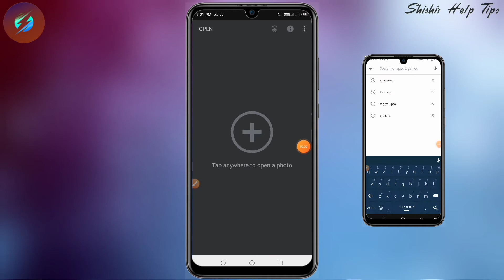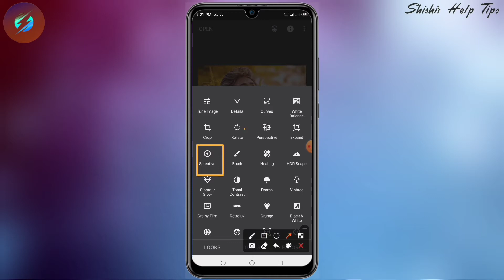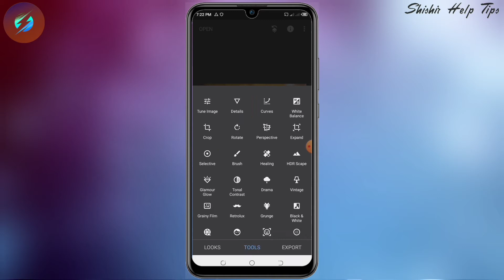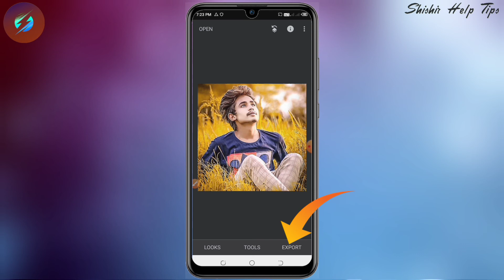How To Smooth The Face With Mobile | Skin Smoothing New Editing | Step by Step Face Smooth 🔥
👉এই চ্যানেলে আপনি সমস্ত ধরণের ফটো এডিটিং পাবেন বিশেষ করে Snapseed  PicsArt Lightroom  অ্যাপ্লিকেশনগুলির ফটো ইডিটিং 🙄

👉 Hey guys how are you all i hope everyone is much better still those who like👍 the video must give a little like in the video

Thanaks For Watching My Video❤